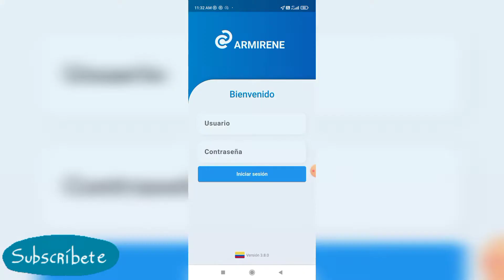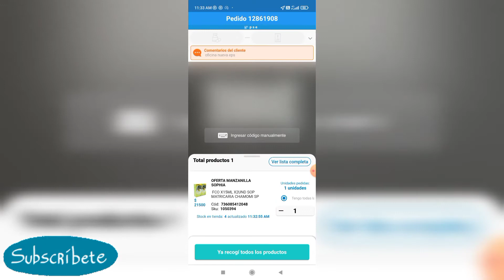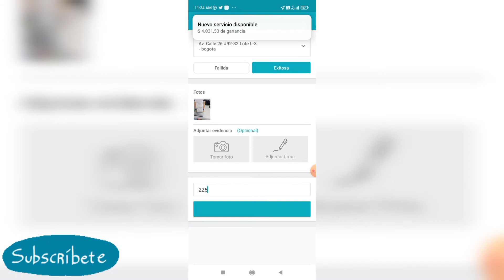PEDIDOS EN LINEA FARMATODO CON MENSAJEROS URBANOS Y ARMIRENE I medicenjhos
Así es la forma de hacer pedidos con armirene una nueva app vinculada a mensajeros urbanos cualquier duda deja tu comentario.